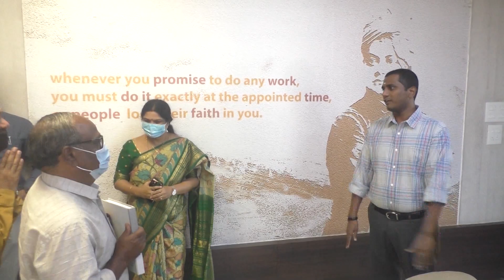02.01.2023సచివాలయంలోనికలెక్టర్ ఛాంబర్ లోజిల్లాకలెక్టర్ ఎం.హరినారాయణన్ గారికి నూతనసంవత్సరశుభాకాంక్షలు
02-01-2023: స్థానిక జిల్లా సచివాలయంలోని కలెక్టర్ ఛాంబర్ లో జిల్లా కలెక్టర్ ఎం.హరి నారాయణన్ గారికి నూతన సంవత్సర శుభాకాంక్షలు తెలుపుతున్న జాయింట్ కలెక్టర్ ఎస్.వెంకటేశ్వర్, ట్రైనీ కలెక్టర్ మేఘ స్వరూప్, డి.ఆర్.ఓ.ఎన్.రాజశేఖర్,జెడ్.పి.సీ.ఈ.వో.ప్రభాకర్ రెడ్డి, కలెక్టరేట్ ఏ.ఓ.ఇతర జిల్లా స్థాయి అధికారులు.